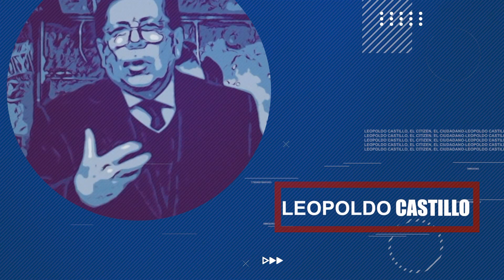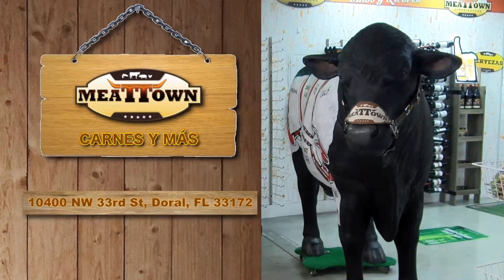Cubazuela - Al Cierre EVTV - 08/02/19 Seg 5